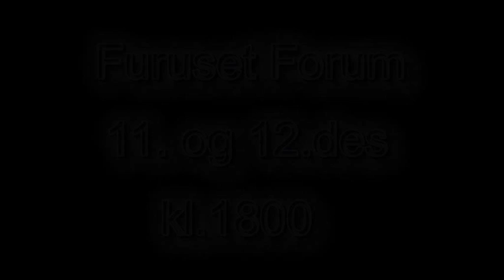Trailer Christmas on Ice 2010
OSK Christmas on Ice 11 - 12 desember kl. 18:00 i Furuset Forum